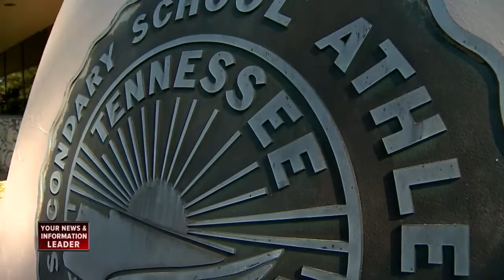Schools See Shortage Of High School Sports Referees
Tennessee Secondary School Athletic Association (TSSAA) has reported a shortage of game officials that is critically low across the state.